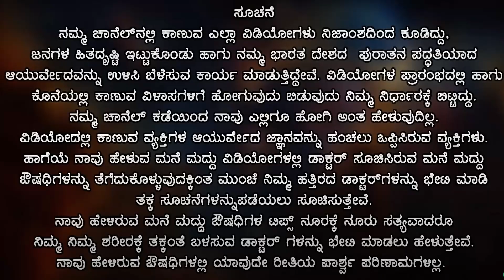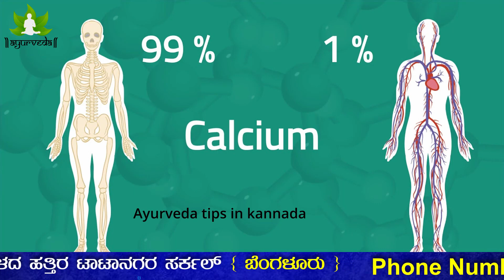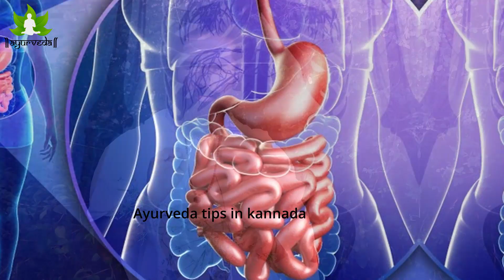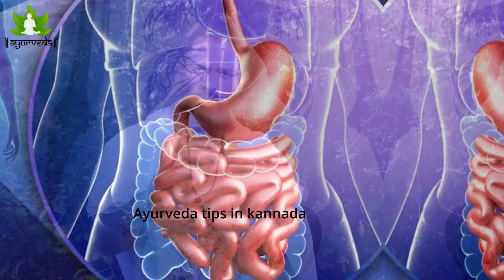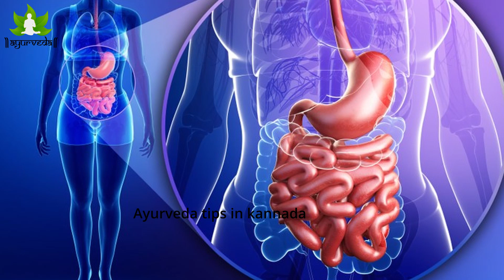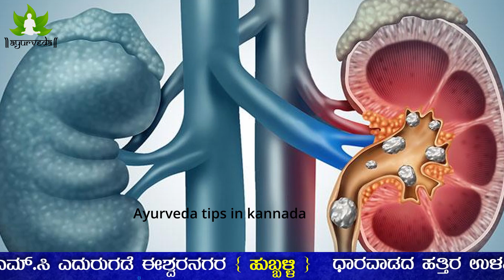ಜಗತ್ತಿನ ಅತಿಹೆಚ್ಚು ಕ್ಯಾಲ್ಸಿಯಂ ಕೊಡುವ ಗಿಡ | Calcium Mane Maddu | Bones Strong Food in Kannada